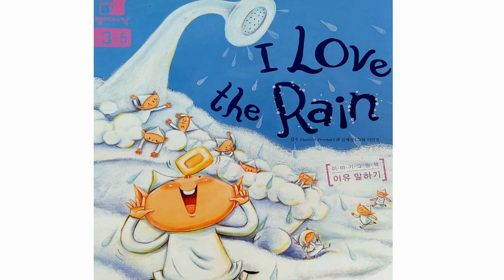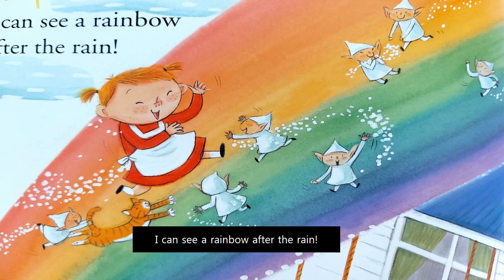[영어동화] "I love the rain" / 엄마표영어 동화구연 / 추천동화 / 유익한동화 / 쉬운영어동화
아주 쉬운 동화입니다. 어린 아이들에게 들려주세요.
엄마들이 들려줄 수 있는 쉬운 영어 동화입니다. 단어도 같이 배워보고 문장도 외우면서 아이들에게 재미있게 들려주세요.
반복해서 들으며 연습하면 자신감이 생긴답니다.